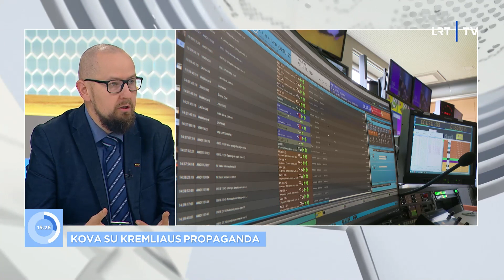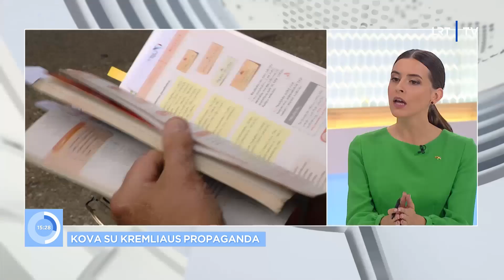Martišius apie rusiškus kanalus: propaganda kaip rūkymas – viena cigaretė nepražudys, bet pastovumo